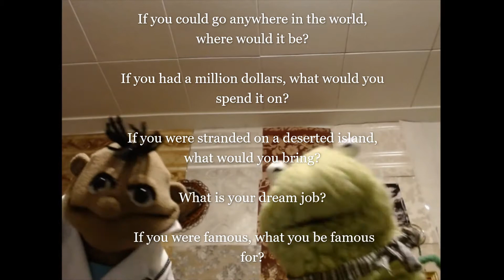ALL EARS!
A communication game played by Vernus & Hermit